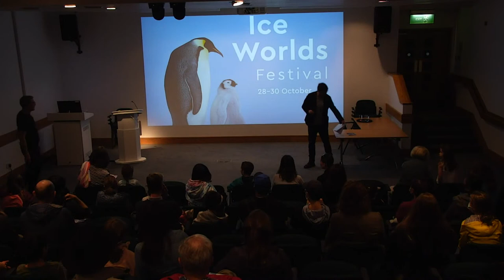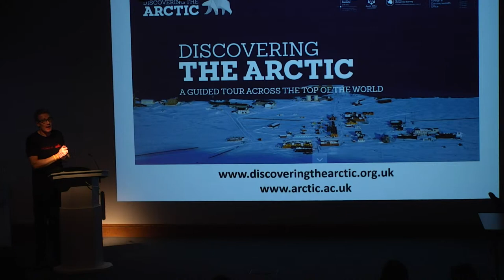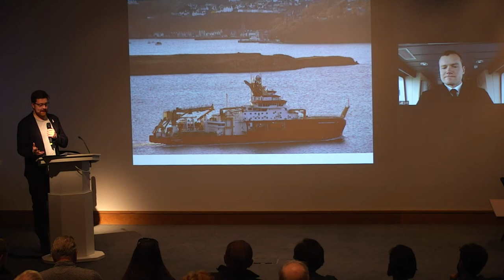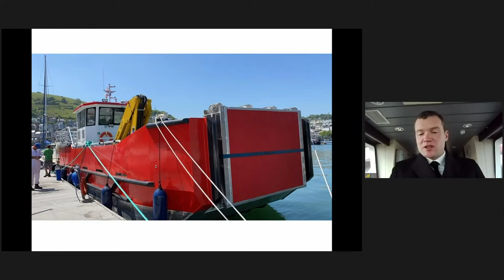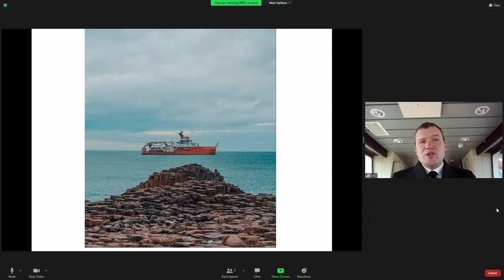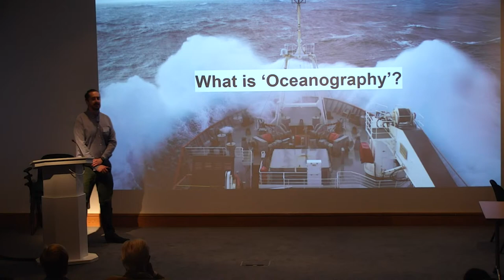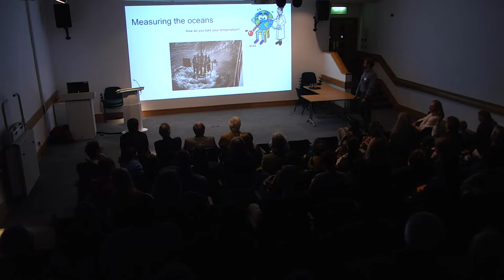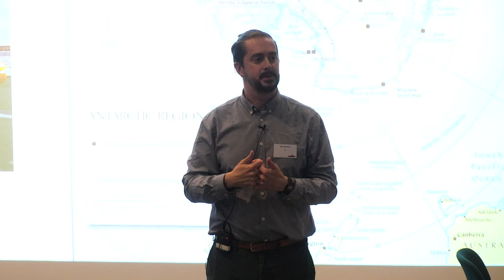28 Oct - RMG Talks - Lecture Theatre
Life at sea: living and working on the RRS Sir David Attenborough (11+) – Captain Will Whatley